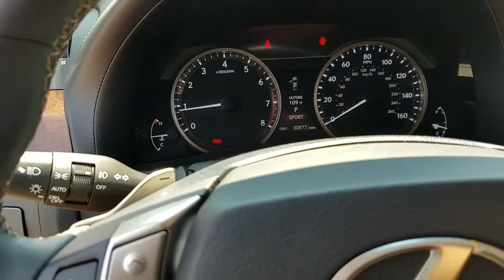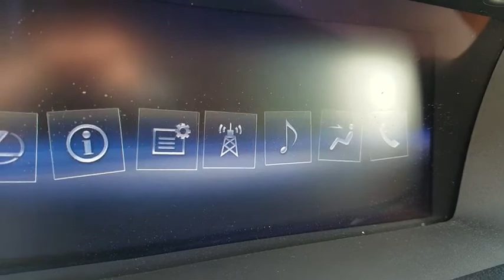2015 LEXUS GS350 Las Vegas, Henderson, St. George, Cedar City, Summerlin, NV 0PH18206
BLACK Used 2015 LEXUS GS350 available in Las Vegas, Nevada at Lexus of Henderson. Servicing the Henderson, St. George, Cedar City, Summerlin, NV area.